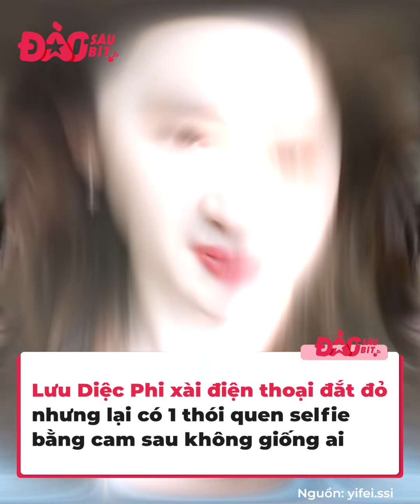Ngôi sao và thói quen selfie “không đụng hàng”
Selfie đã là thói quen không thể tách rời của không chỉ các ngôi sao mà cả người thường nhất là kể từ khi có điện thoại thông minh với công nghệ chụp ảnh siêu đẹp, siêu ấn tượng. Nhưng mà cùng cầm điện thoại vậy chứ mỗi người lại có cách tự chụp khác nhau và có những người thì còn có phong cách không đụng hàng luôn.